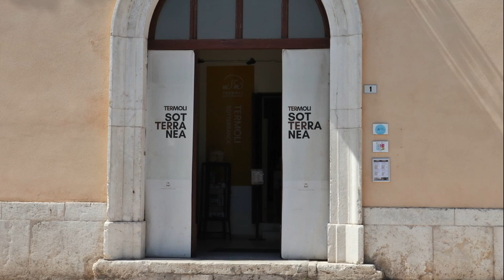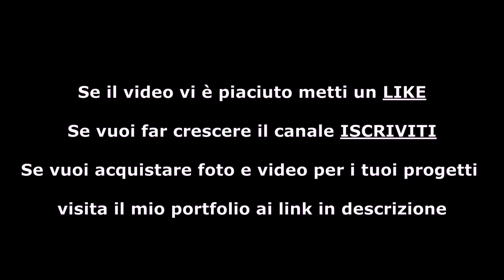Termoli - Dal porto alle spiagge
Passeggiata nel borgo antico di Termoli partendo dal porto e arrivando fino alle spiagge del Lungomare Colombo in una calda giornata di aprile (6 ore – 12 aprile 2024)

Litorale sud - 00:00
Spiaggia Rio Vivo
Accesso al mare Il Fenicottero
Porto turistico – Marina di San Pietro
Porto - 00:28
Centro storico
Molo dei pescherecci
Molo d’imbarco per le Isole Tremiti
Aliscafo per le Isole Tremiti
Molo dei cantieri navali
Passeggiata del Porto 02:53
Faro
Viale dei Trabucchi 04:11
Torre Tornola
Trabucco Celestino
Castello Svevo 05:07
Via dei Bastioni
Borgo antico 06:45
Scalinata Tornola
Scala a chiocciola del porto
Piazza Bisceglie
Istituto di Gesù e Maria – Caritas
Scultura di San Basso
Monumento alle Paranze
Murale a San Basso
Torre Belvedere
Scalinata del Folklore
Fontana dell’Oca
Porta Nuova
Via Duomo
Palazzo Vescovile
Termoli Sotterranea
Duomo di Santa Maria della Purificazione
Piazza Duomo
Via Policarpo Manes
Piazza Castello
Spiagge del Lungomare Colombo 11:22
Cala Sveva